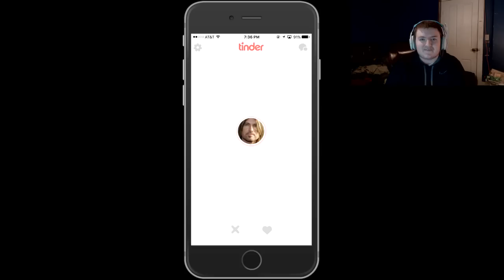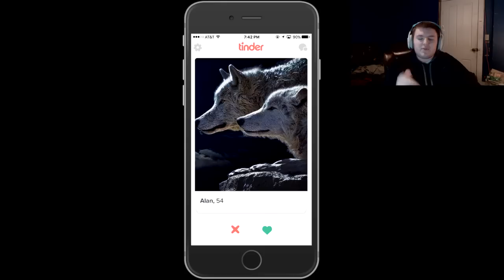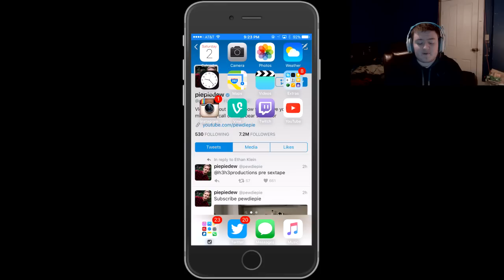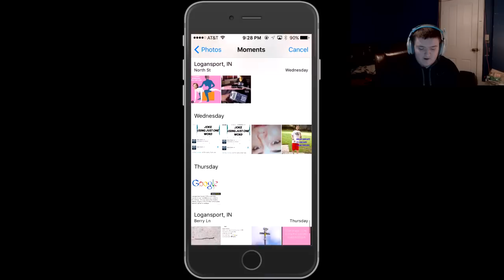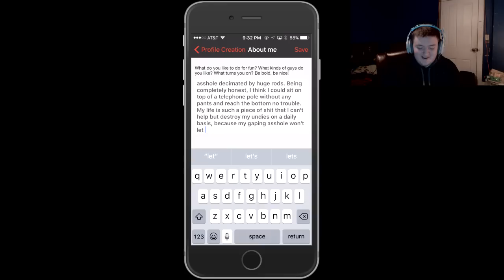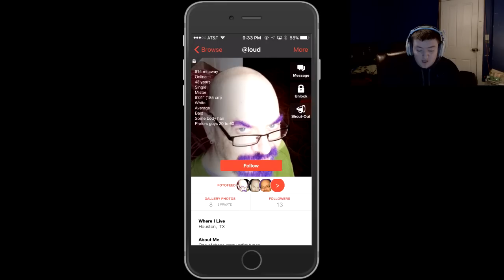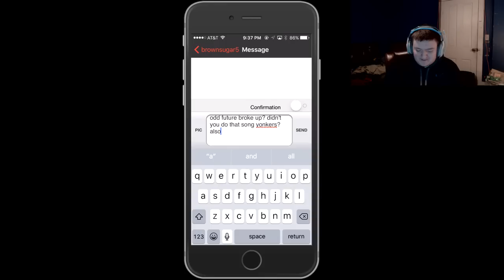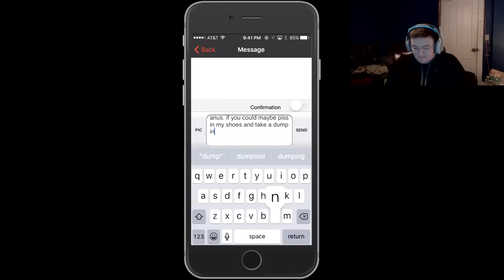TROLLING ON GAY DATING APPS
I trolled some weirdo's on some gay dating apps, if you're gonna cry in my comments section all I'm gonna do is laugh so stop that shit right now. 6,000 likes for more!

►FOLLOW The Fellas on Twitter!

Music - Eminem ft. Nate Dogg - Shake That / A$AP Rocky ft. 2 Chainz, Drake, Kendrick Lamar - F**ckin' Problems